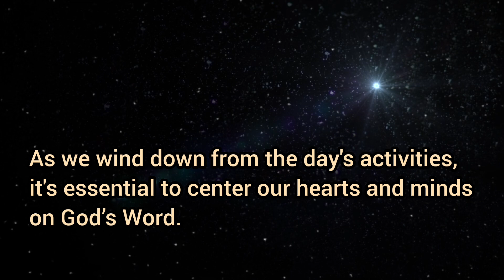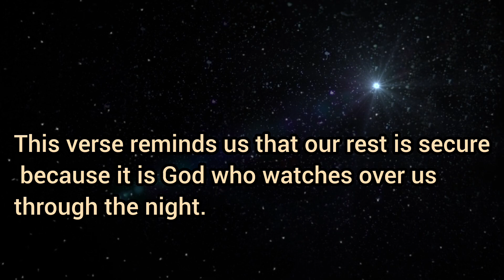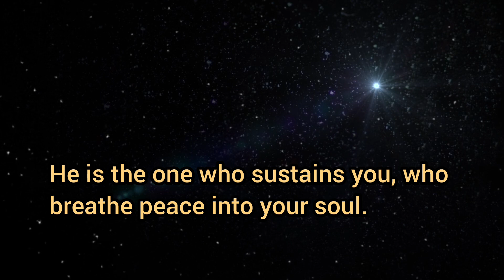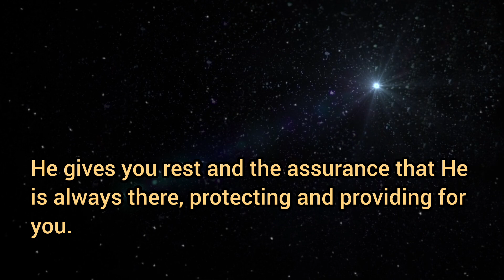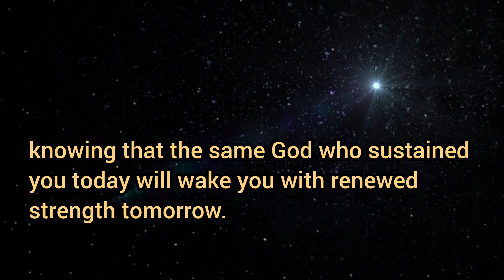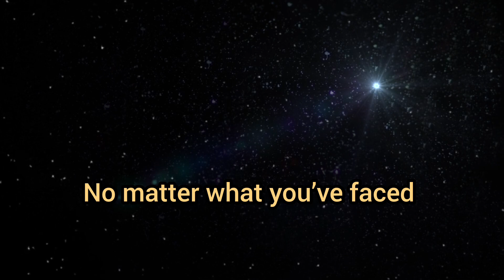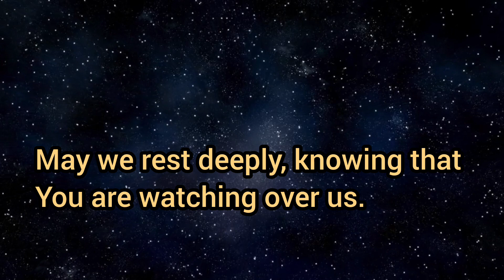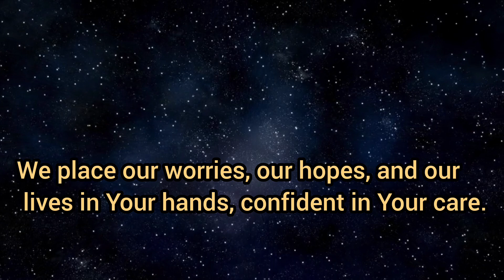FALL ASLEEP WITH GOD'S WORD|| FINDING PEACE IN GOD'S CARE|| NIGHT PRAYER Psalm 3:5 || Try for 3mins!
SLEEP WITH GOD'S WORD|| FINDING PEACE IN GOD'S CARE|| Psalm 3:5

Dear Heavenly Father, we thank You for Your steadfast love and protection. As we prepare to sleep, we place our trust in You. Thank You for sustaining us throughout this day and for the promise of Your presence with us through the night. Calm our hearts, quiet our minds, and fill us with Your peace. May we rest deeply, knowing that You are watching over us.